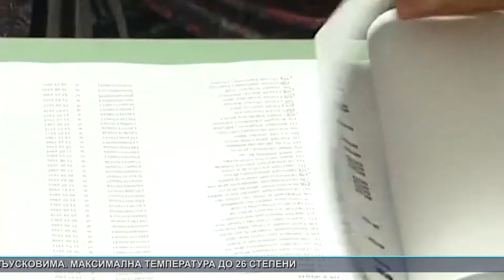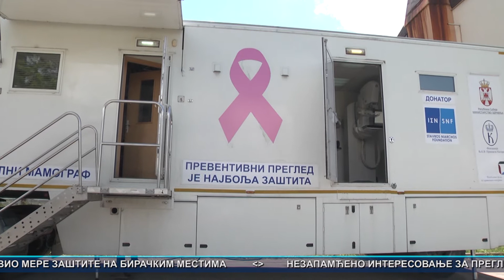Vesti 19.06.2020.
Bela Palanka